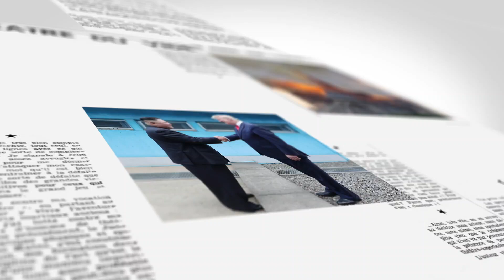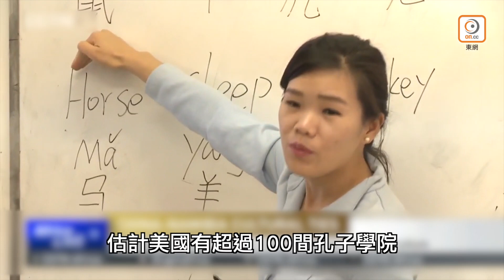【on.cc東網】東網點評：人類2024年再登月？美國預算350億美元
美國人再登陸月球？

【東網點評：人類2024年再登月？美國預算350億美元】
【東網點評：封殺孔子學院】